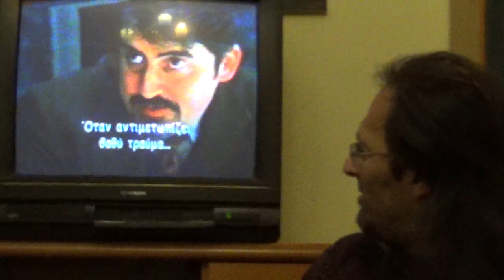Επικές σκηνές από την φοβερή ταινία θρίλερ "IDENTITY" (2003)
ΠΡΟΣΟΧΗ: SPOILER ALERT!!! Ο Λάζαρος σχολιάζει επικές σκηνές από την μεγάλη ταινία θρίλερ Identity (2003).